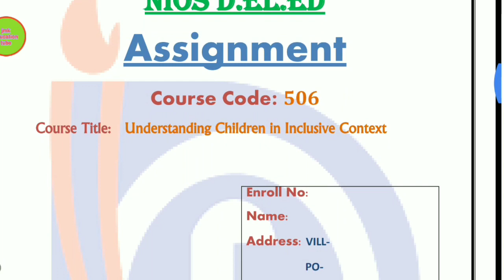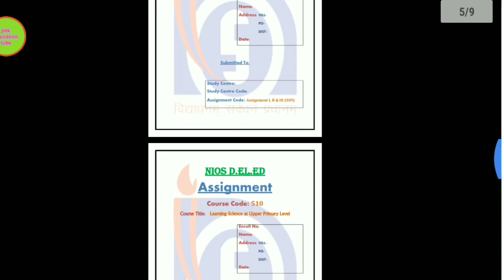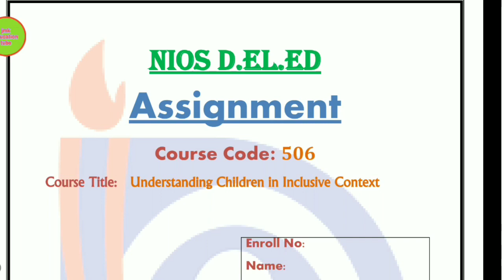Nios d el ed assignment 505, 507, 508, 509, 510, front page